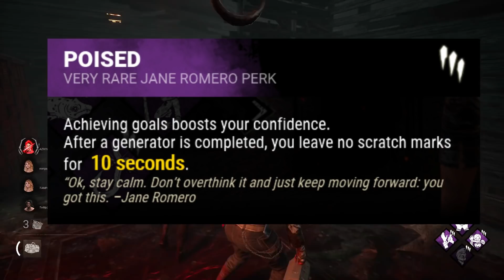One Interesting Detail about All 30 Survivors! (Dead by Daylight)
Hey everyone, today I’m going to point out one small detail about each survivor, focusing mainly on their visual or sound design, and also their lore. These were quite hard to pick out, and if you’ve watched a few of my videos some of these will be familiar, but there should be some stuff you didn’t know still. Let’s get into it.

Hey everyone, today I’m going to point out one small detail about each killer, focusing mainly on their visual or sound design. Let’s get into it.

Chapter 23 has been released on the PTB! It's Sadako Rising, a licensed chapter releasing in March of 2022. The new killer is named The Onryō, and the new survivor, Yoichi Asakawa! Sadako's gameplay is really fun, and Yoichi's perks seem interesting. I'm looking forward to their release.

Dead by Daylight Wiki (very helpful and a ton of cool stuff and secrets on there, particularly for videos like this)

Timestamps:
Intro 0:00
Dwight Fairfield 0:17
Meg Thomas 1:04
Claudette Morel 1:28
Jake Park 1:45
Nea Karlsson 2:07
Laurie Strode 2:32
Ace Visconti 2:40
Bill Overbeck 2:48
Feng Min 3:09
David King 3:24
Quentin Smith 4:07
Detective Tapp 4:23
Kate Denson 4:29
Adam Francis 4:42
Jeff Johansen 5:20
Jane Romero 5:42
Ash Williams 6:13
Nancy Wheeler 6:24
Steve Harrington 6:31
Yui Kimura 6:49
Zarina Kassir 7:03
Cheryl Mason 7:16
Felix Richter 7:34
Élodie Rakoto 7:54
Yun-Jin Lee 8:04
Jill Valentine & Leon S. Kennedy 8:19
Mikaela Reid 8:46
Jonah Vasquez 8:53
Yoichi Asakawa 9:10
Outro 9:27